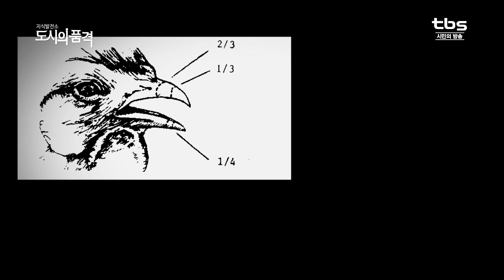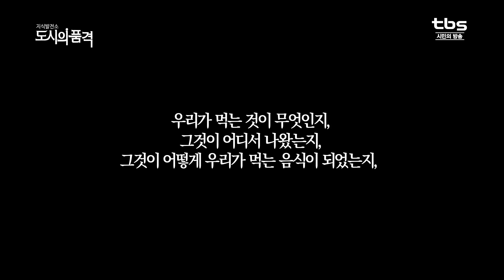[도시의 품격] 100원짜리 달걀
달걀, 100원의 비결

알 낳는데 방해가 되는 것은 제거한다!

100원 짜리 달걀에 우리가 구매한 것